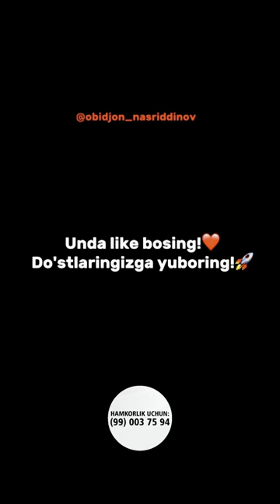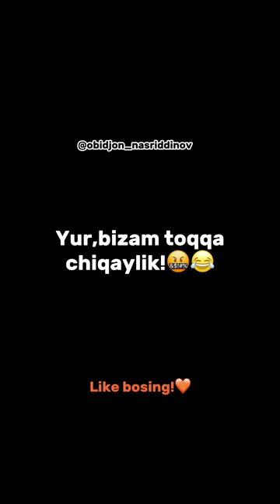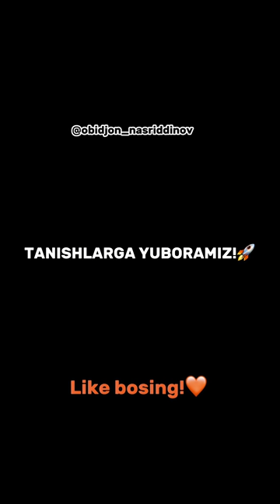Obidjon Nasriddinov yangi videolar to'plami!😍 3-qism!👌